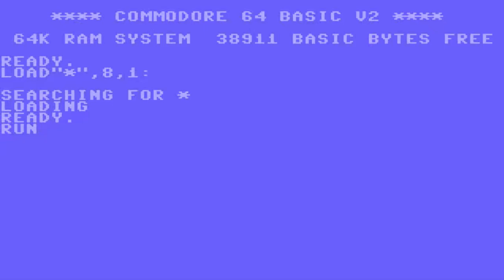C64 Moon Cresta 1985 Incentive Software COMMODORE 64